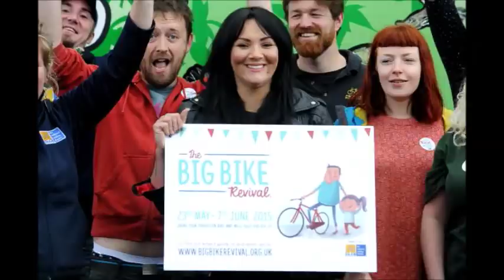Martine McCutcheon talking about Cycling and Motherhood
Martine McCutcheon the Eastenders and Love Actually star in Platt Fields park in Manchester where she is spearheading The Big Bike Revival for CTC, the national cycling charity. The campaign aims to help get people back in the saddle by getting their unloved, uncared-for bikes out of sheds and garages and into use again. The public will get access to free support across England to get their bike repairs done for free and learn how to maintain them in the future. It is estimated that more than a million bikes are being unused across England – 42% of adults have bicycles but 63% of them haven’t cycled in the past year.